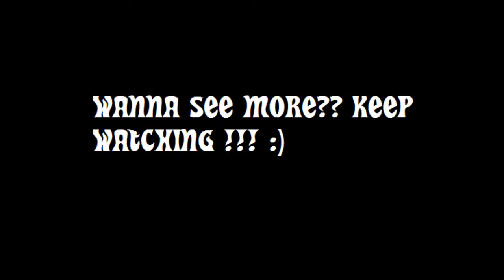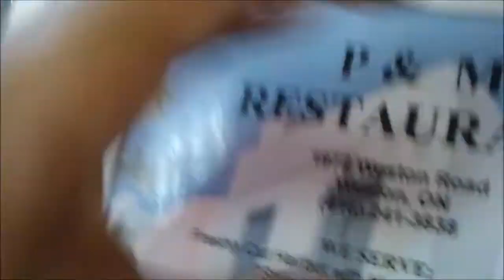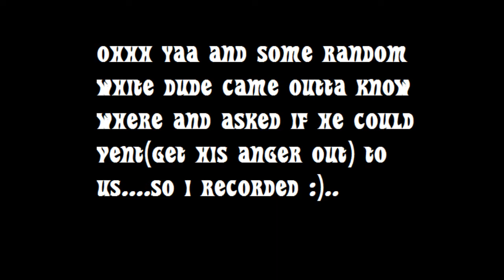FIGHT FIGHT FIGHT! & AT BRISAS (VLOG #7 06.11.11)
SO AT THE BEGGINING THERES A FIGHT BETWEEN SOME PEOPLE I KNOW !, then we went out to Brisas a club in toronto we had some fun but instead of reading this go check it out :D